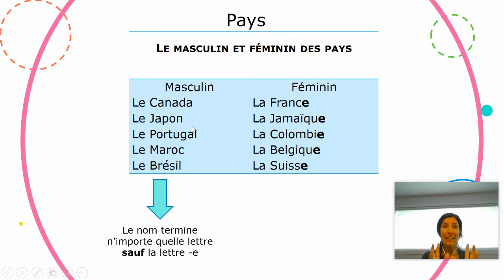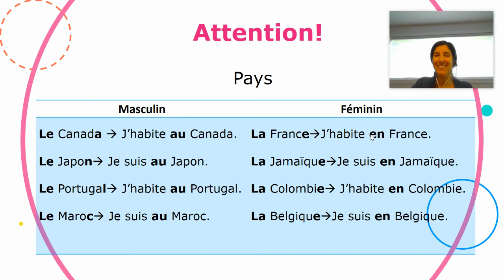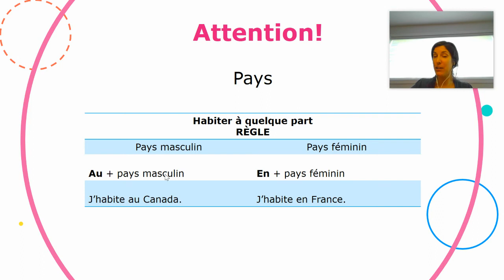Habiter à quelque part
Niveau: Débutant

Deux choix: J'habite au /en + pays

Quel mot choisir?